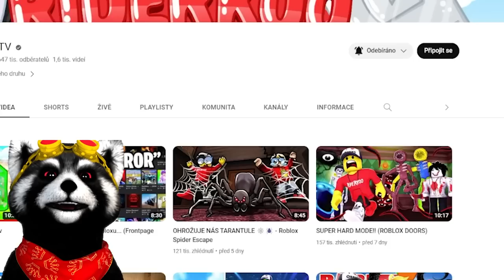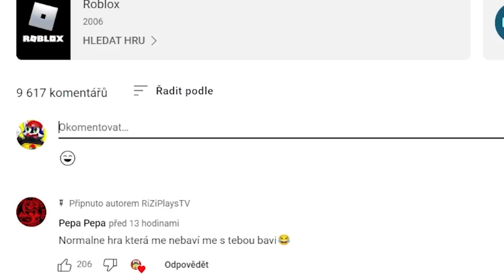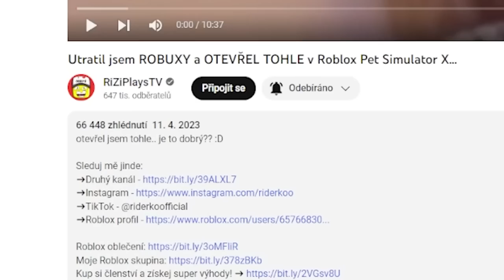RIDEROVI PADL *TITANIC* v Pet Simulátoru X!! 😮 HALUZÁK!!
Dneska se v Pet Simulátor x vypracuji na vysoce dobrou úroveň jelikož budu moci získat velice vzácného peta, který jde získat jen jedním způsobem. Dneska se Dangles pokusí o spojení více petů do hromady, aby získal vzácného peta. Také se pokusím získat huge peta, který je v Pet simulátoru vysoce vzácný.

Hra: Pet Simulator X, Deadly Decisions